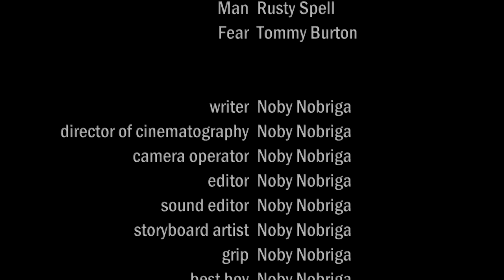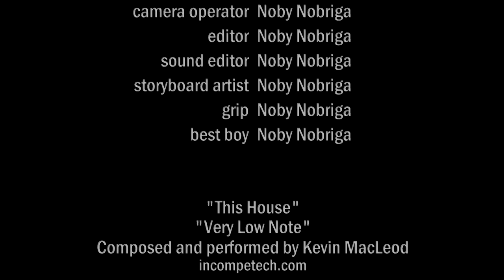Ever Fear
In the final chapter of the Rowdy Roddy Piper Soda Bottle trilogy, a man discovers fear in an unlikely place.

Starring Rusty Spell and Tommy Burton. Written, directed, camera, and edited by Noby Nobriga.

(This may or may not be the funny version of this video.)

September 2017.